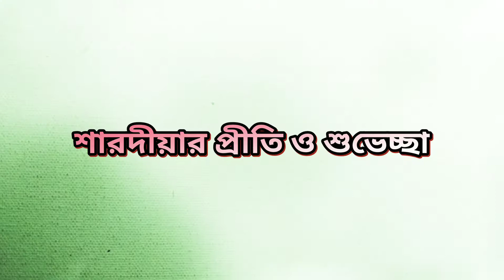আজ বাজে মন মাঝে ঐ আগমনীর গান.../Agomonir gaan: Dance cover by Tanisha/আগমনীর গান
শুভ শারদীয়া।
শুভ বিজয়া সকলকে। পূজা উপলক্ষে আগমনীর গানে নৃত্য পরিবেশন করছে তানিশা😍, আমার বোনঝি।